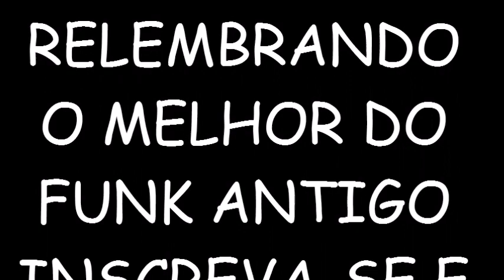MC PIXOTE E MC BARRIGA ( SO DEUS E JUSTO E FIEL )